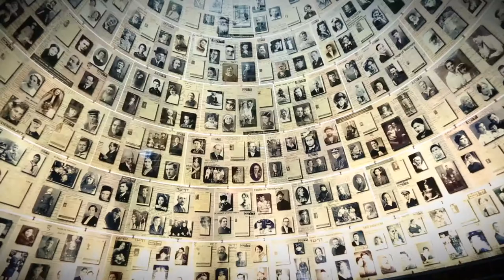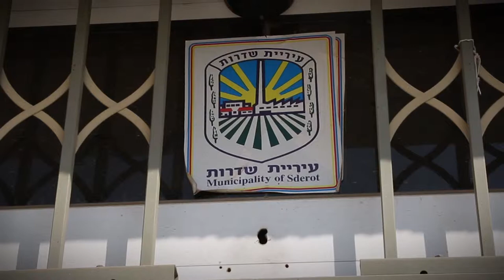Former Soviet Union Jewish Journalists Mission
Nativ, Genesis and the Jerusalem Press Club joined together to bring a group of leading Jewish.